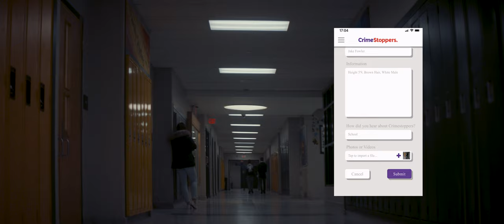Crime Stoppers About Us National French FINAL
Cette vidéo destinée aux élèves est conçue pour expliquer comment fonctionne Échec au crime et comment ils peuvent jouer un rôle actif pour assurer la sécurité de leur communauté scolaire.
Programmes locaux: vous pouvez demander une vidéo personnalisée. Nous vous encourageons à contacter votre conseil scolaire local pour lui offrir cette vidéo afin de faire connaître Crime Stoppers. Il est idéal pour une présentation à distance ou en personne.

Merci Suncor pour votre soutien qui nous a permis de rejoindre les jeunes Canadiens.